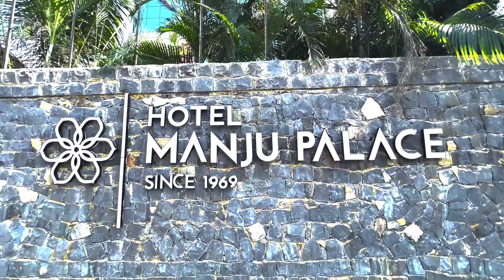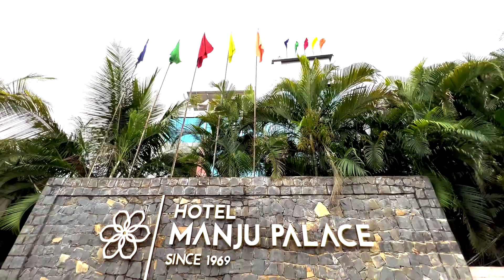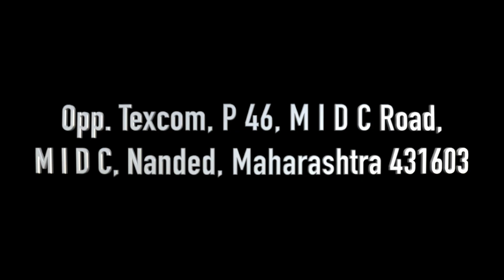Hotel Manju Palace